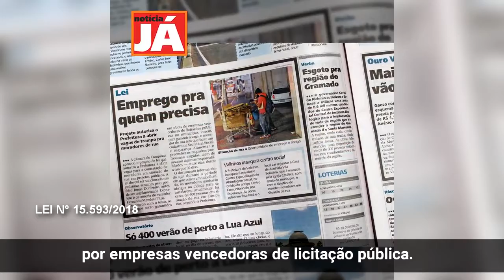Você sabia?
Olá meus amigos. Apresento à vocês projetos, de minha autoria, que foram aprovados durante meu primeiro mandato como vereador pela cidade de Campinas.

Para continuarmos nesta jornada, conto com o seu voto. Dia 15 de novembro para vereador Fernando Mendes 10123.